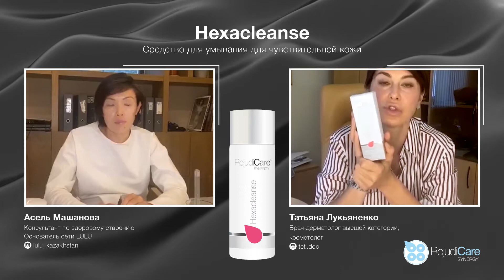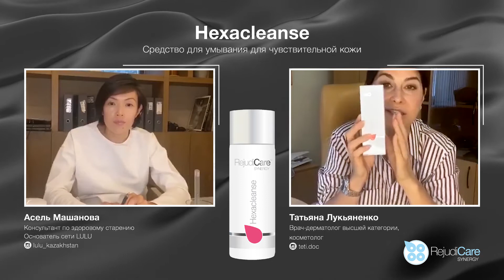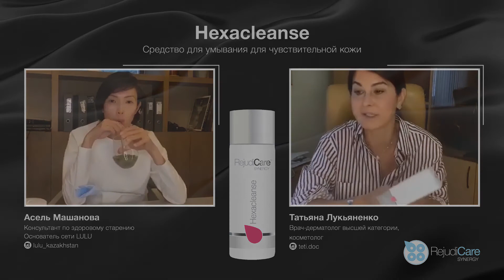СРЕДСТВО ДЛЯ УМЫВАНИЯ РЕАКТИВНОЙ И ЖИРНОЙ КОЖИ HEXACLEANSE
КОГДА ОБЫЧНОГО ОЧИЩАЮЩЕГО СРЕДСТВА НЕДОСТАТОЧНО
рН 5,5 ± 0,5
Действие:
• Эффективно удаляет все загрязнения.
• Очищает поры.
• Предотвращает акне.
• Уменьшает покраснения, воспаления
 и зуд.
• Успокаивает раздражения кожи.
• Делает кожу мягкой и свежей.
Показания:
• Чувствительная и ультра-чувствительная
 кожа.
• Жирная кожа, в т.ч. проблемная.
• Кожа, склонная к розацеа
 или покраснениям
• Сухая, раздраженная кожа.
• Перед и после процедур для более
 быстрого восстановления.

Рекомендации по применению:
Использовать один-два раза в день как шаг 1 в ежедневном утреннем и/или вечернем уходе.
Небольшое количество геля нанести легкими движениями на влажную кожу лица, шеи и декольте. Помассировать в течение 30 секунд. Смыть прохладной водой.

ОСНОВНЫЕ ИНГРЕДИЕНТЫ ФОРМУЛЫ:
• В средстве для умывания Hexacleanse используется метод синергии между пятью
самыми современными, эффективными и мягко действующими, имеющимися на сегодняшний день очищающими ингредиентами.
Коктейль натуральных очищающих ингредиентов:
○ Двунатриевый кокоил глутамат
○ Лаурил Глюкозид
○ Кокамидопропил Бетаин
○ Коко-Глюкозид
○ Глицерил Олеат
• Гексамидина диизотионат
Очень безопасный и легко переносимый антисептик, который не проникает в кожу.
Известен своими антибактериальными свойствами. Уменьшает содержание бактерий
на коже, в том числе Propionibacterium acnes, вызывающих появление угревой сыпи.